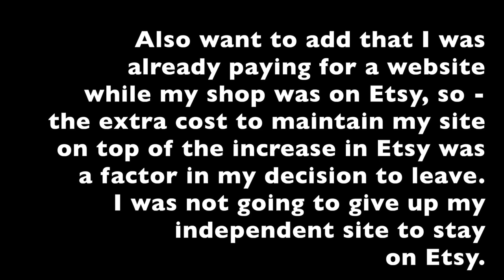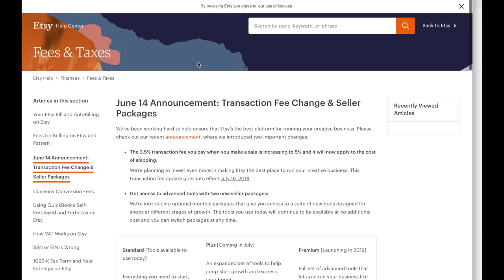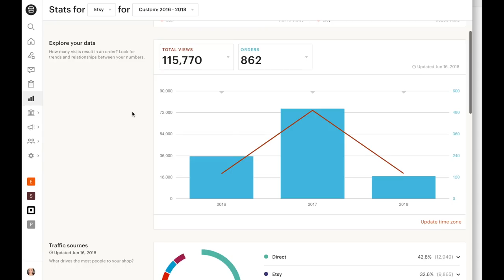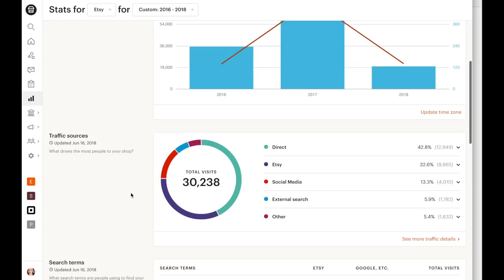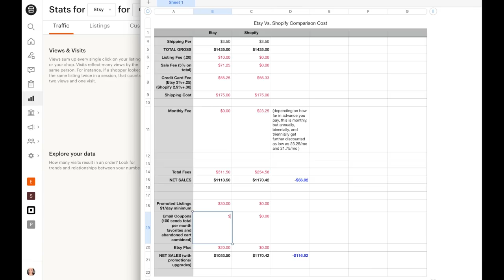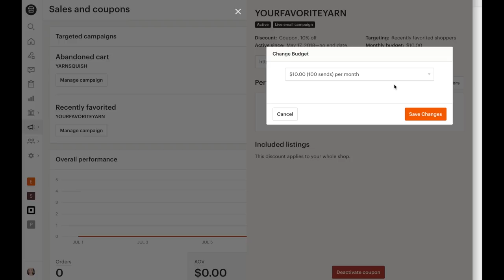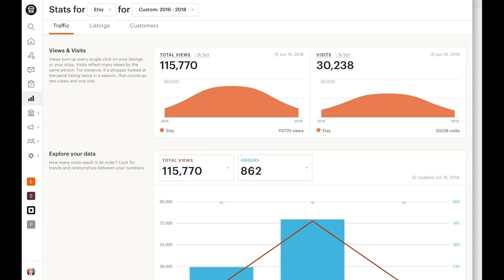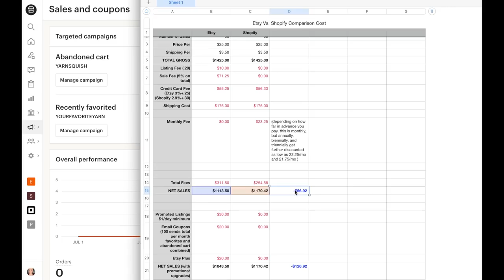Transitioning my shop from Etsy to Shopify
Hey All! I wanted to make a dedicated video about the changes that are coming to the etsy platform in the next few days (Mid-July 2018), and talk about why I decided to take my site off of the Etsy marketplace and onto my own independent shopify site.

If you're thinking about making a switch off of the Etsy marketplace, it certainly can be daunting. Despite being , it doesn't have to be scary. if you take things systematically and really look at where your sales are coming from you should be able to easily see if it's worth the extra cost for your business.

I wanted to share my experience and how I came to the decision I did. It's my decision, for my business - and every business is different - have different structures, margins, etc. So, what you decide - it's for you to make the choice. I thought that sharing the process I took to look into my own small business would help you to look at the things that matter for you - traffic, data, cost/benefit, what the role of a marketplace is - and how it plays into whether you choose to stay, or leave. I still will shop on Etsy, certainly. But for me, it was not feasible to stay as a small business owner with the increase in fees - AND on top of that to maintain my own dedicated site which I also pay for (that wasn't a storefront). So I chose to move my store to my site. :)